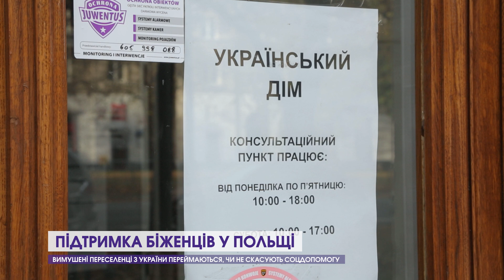🤔Чи перестане Польща платити українським переселенцям. Усе, що про це відомо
Українські біженці у Польщі можуть залишитися без грошових виплат і втратити безкоштовні послуги. Такі заяви неодноразово лунали від тамтешнього уряду. Чи вплинуть нещодавні парламентські перегони в Польщі на допомогу українцям та як нині живуть наші співвітчизники у вимушеній еміграції – дивіться у сюжеті.

Матеріал підготовлений за допомоги MediaPort Warsaw, хабу для українських журналістів у Польщі, та за підтримки міжнародної ініціативи Media Lifeline Ukraine